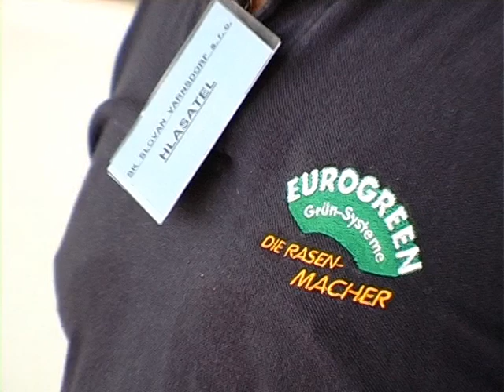FK Varnsdorf AC Sparta Praha B